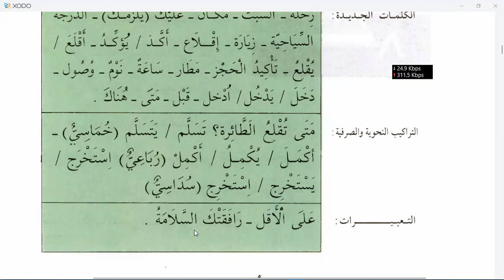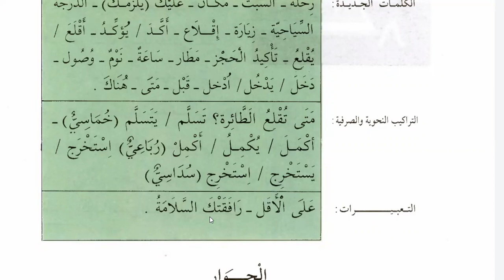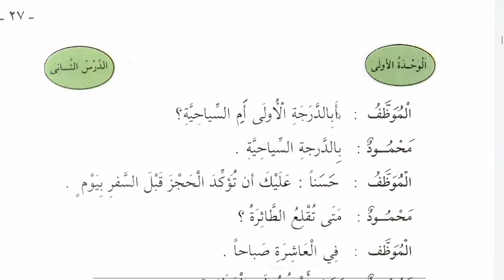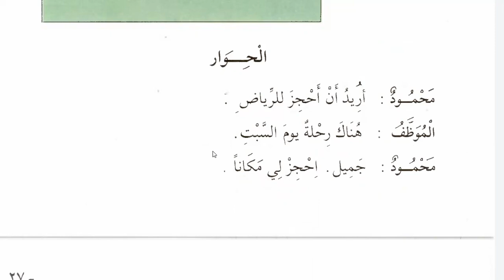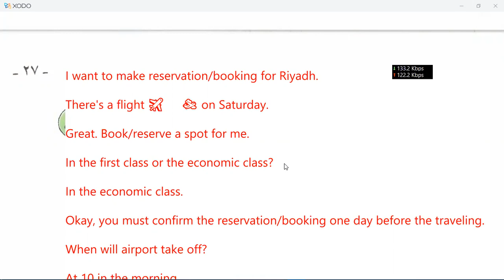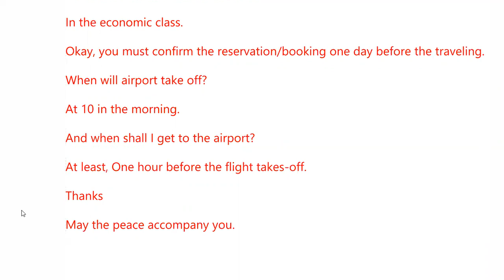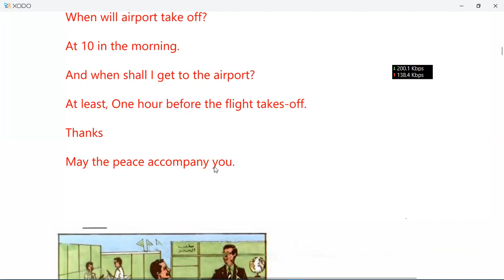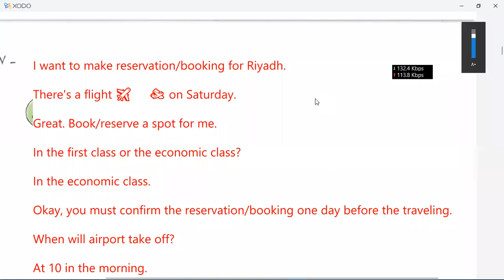Learn Spoken Arabic Class 3